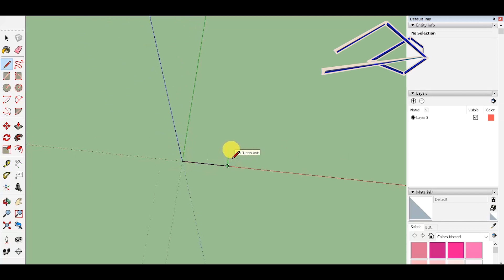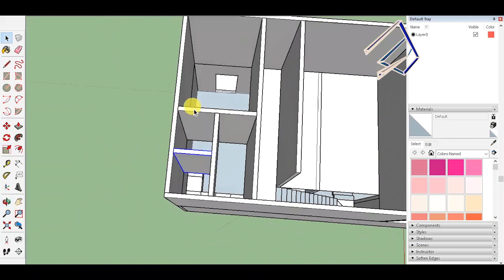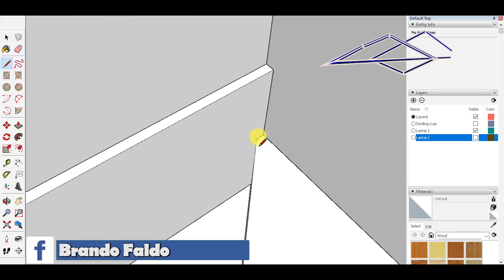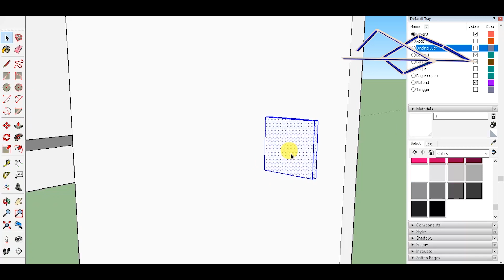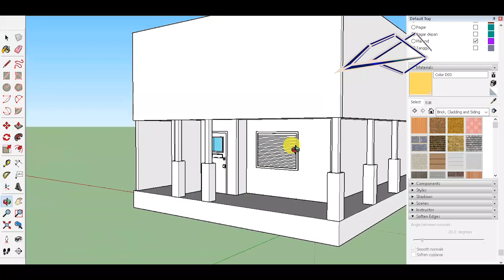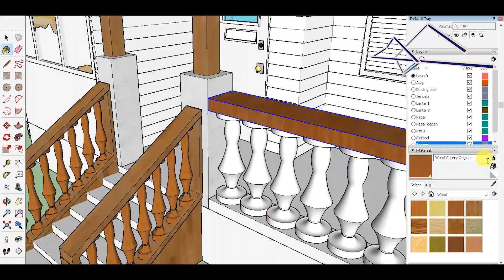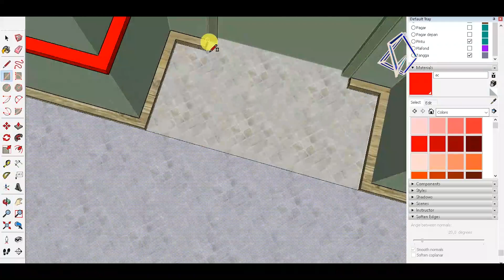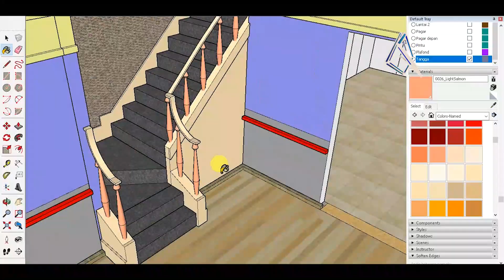Proses Pembuatan Rumah CJ - GTA San Andreas